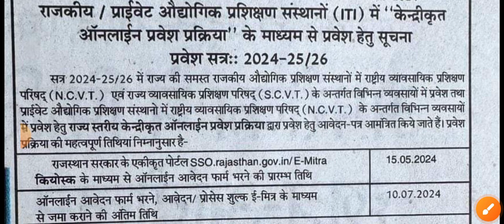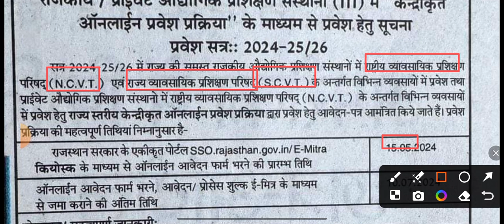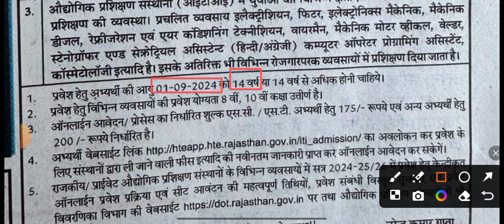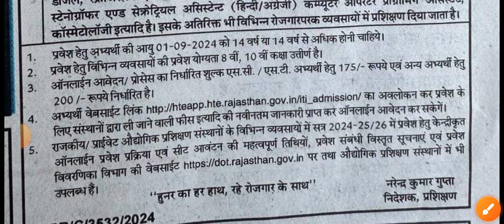Rajasthan ITI admission 2024 notice Out | ITI admission form 2024